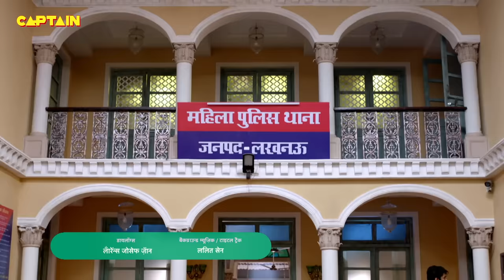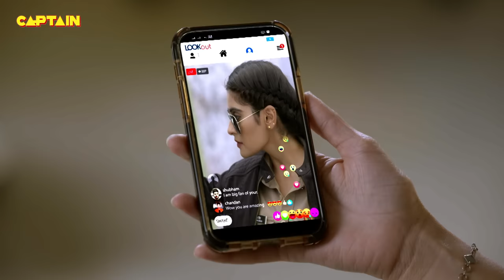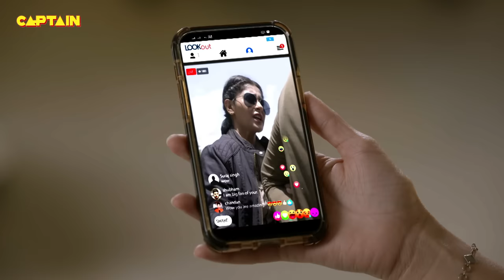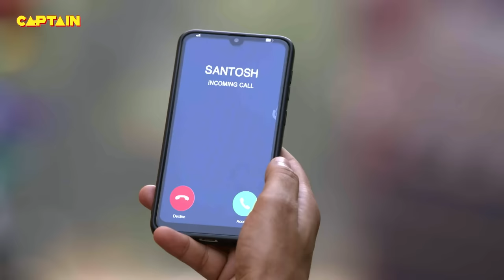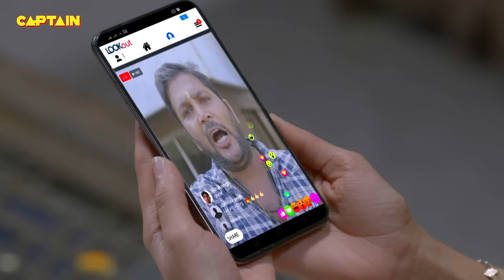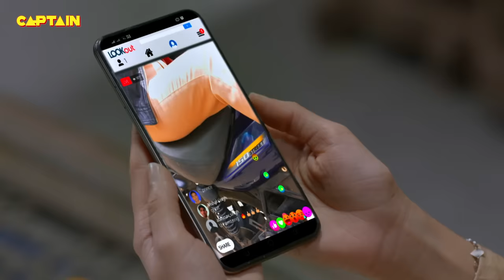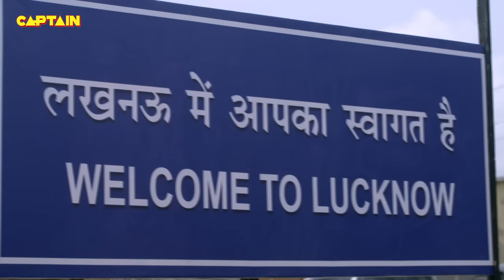हस्पताल में Santosh ने पिलाया जब Cheetah को सूप बोलकर पानी || Maddam Sir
हस्पताल में Santosh ने पिलाया जब Cheetah को सूप बोलकर पानी || Maddam Sir - Ep.514